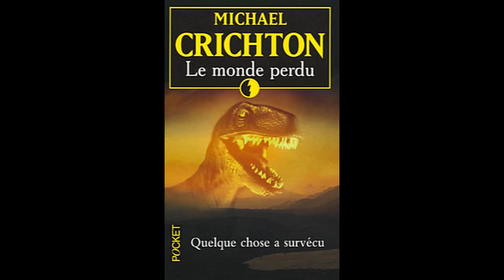L'HISTOIRE D'ALEX- TEKKEN